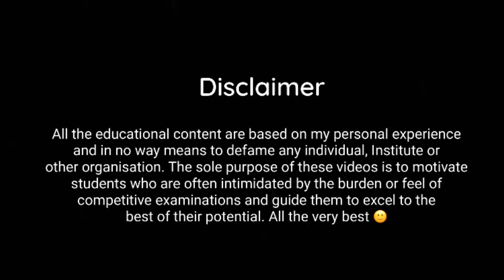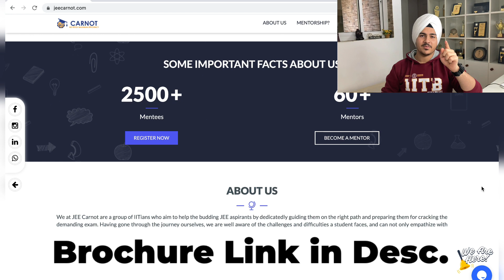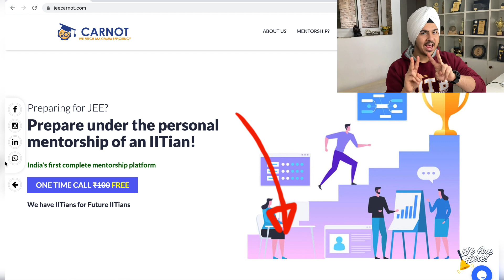Concise Notes JEE 2021 | NEET 2021 | Free Mentorship Call | DilSe E01 | Eknoor Singh, IIT Bombay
Dear JEE aspirants,

JEECarnot is a community of IITians. Under this program, they connect to you an IITian mentor who will be your friend throughout your jee journey. You can contact him anytime on-call 🔥🔥 or WhatsApp for personal assistance. He will make a personalized study plan for you and assign daily tasks and take daily updates.  Mentor also provides emotional support 😊 when time is tough for you.

Give it a try guys !!

Feel free to connect for any queries.
Like and follow our Facebook page for more details in the the future

TIME Stamps:
00:00 - Introduction and 😂
00:28 - Why I was Away
00:48 - The Most Important Thing
00:56 - Most Liked Comment Result
02:04 - About the Notes
03:24 - Personal Mentorship by JEECarnot
05:18 - DilSe Ep01
06:08 - About today's topic
06:50 - How many hours should we sleep during JEE prep
07:47 - Has this happened to you?
08:15 - Reason
09:47 - These "stressful" times

Share the videos with your friends to help our YouTube family grow!

Cheers!
Eknoor Singh